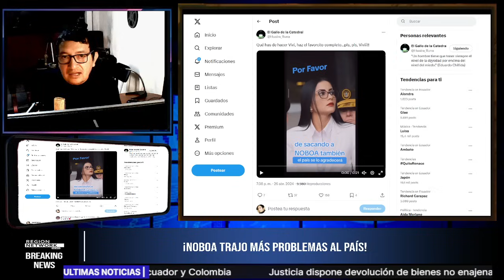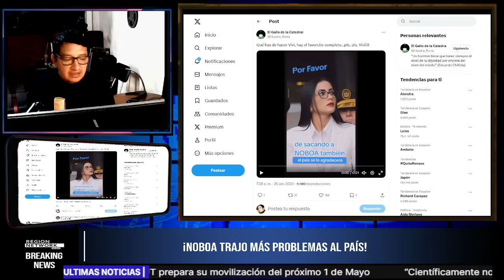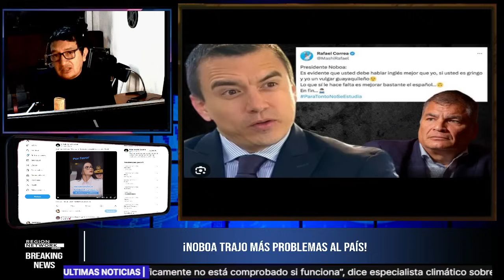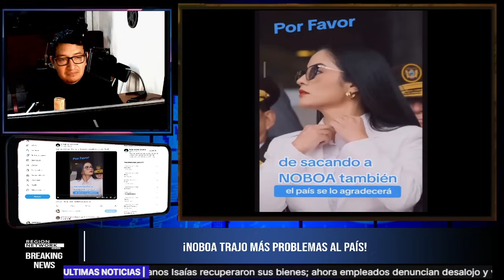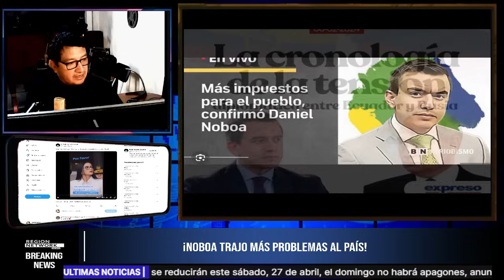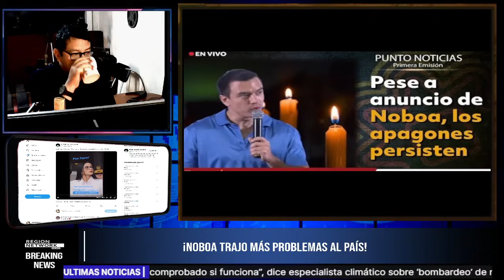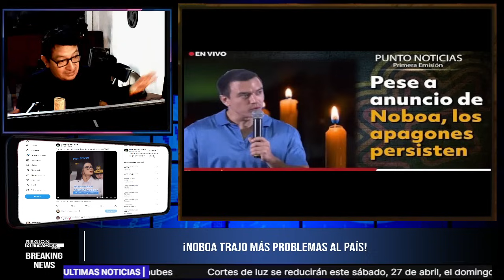¡VIVI PORFA, DA SACANDO TAMBIÉN A NOBOA COMO SACASTE A LASSO “ACOLITA"!